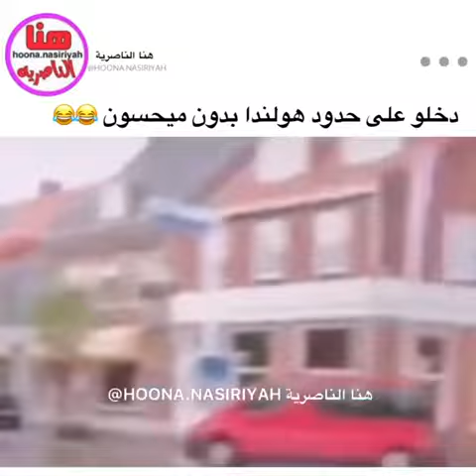العراقي من يسافر للخارج ويشوف حدود الدول 😂لايفوتكم التحشيش والضحك